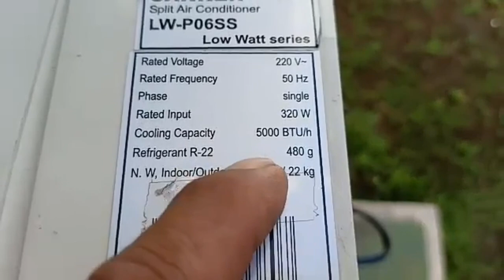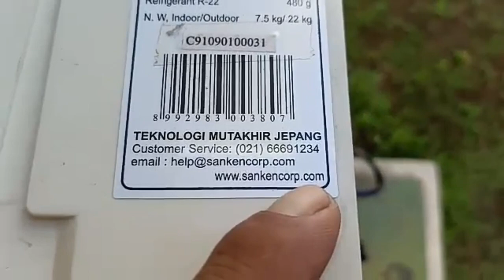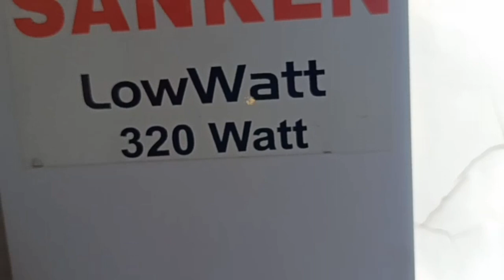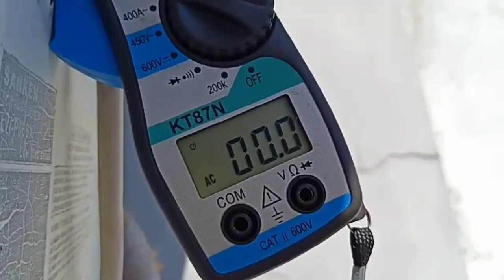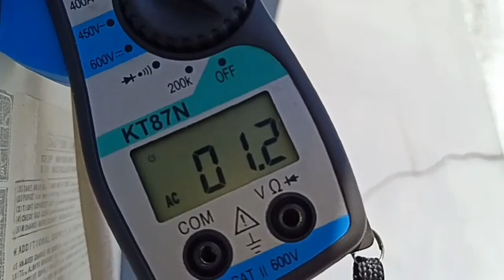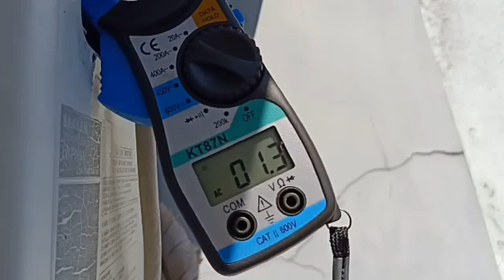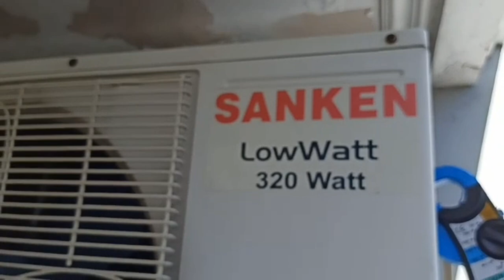Start Awal atau tarikan pertama ac Sanken 1/2 pk Low Watt type LW-P06SS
Ac Sanken 1/2 pk ini Cooling Capacity 5000 Btu/h, Rated Frequency 50Hz, Single Phase, Rated Input 320w, Refrigerant R-22.

Saya berbagi Video dan Informasi tentang seputar ac Baru, pasang ac, cuci ac, perbaikan ac dsb.